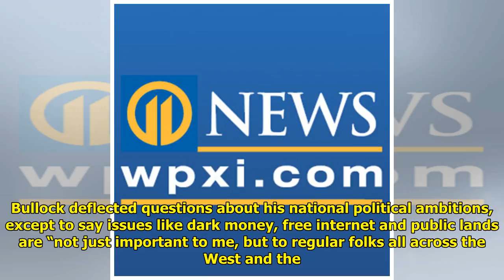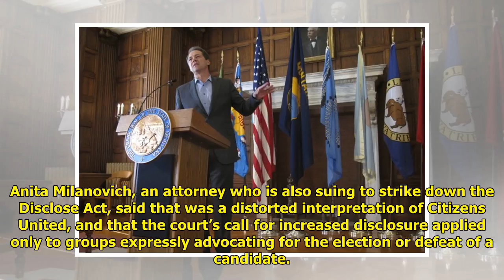Montana tells contractors to report ‘dark money’ spending Tiger Time!!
Tiger Time!!